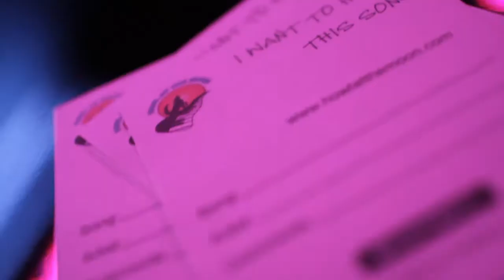Norwegian Breakout - The Second City Comedy Club | Iglu Cruise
Bringing you the brightest comics on the circuit, the Second City comedy club, whose NCL alumni include Stephen Colbert and Tina Fey, adds a humorous dimension to the Norwegian Breakout entertainment offering. NCL invites you to down to Second City for a laugh and a drink to enjoy improvised stand up comedy.